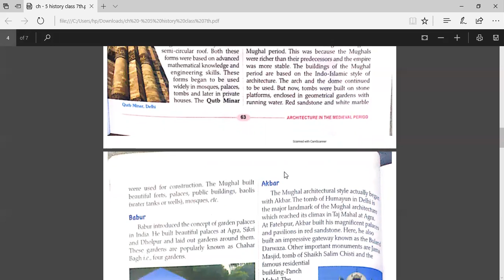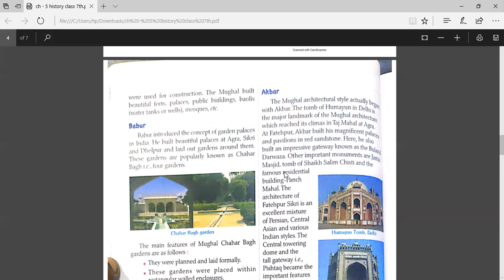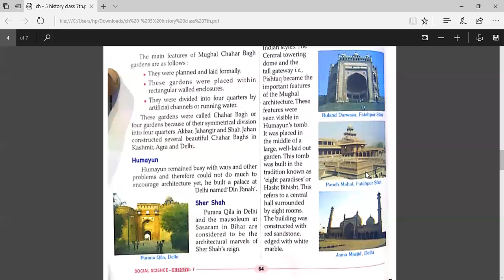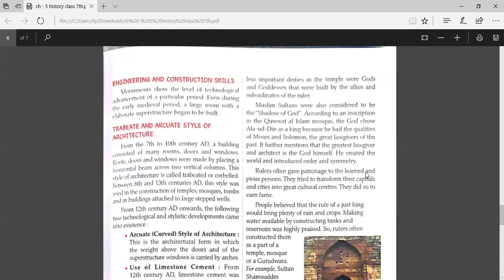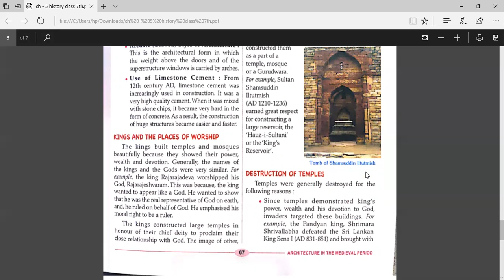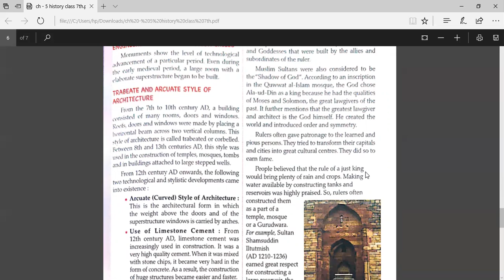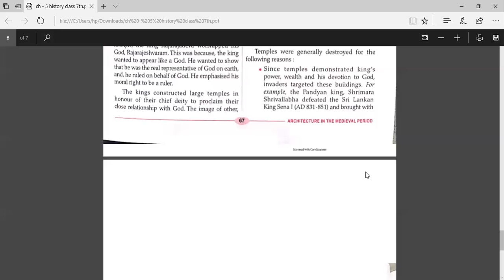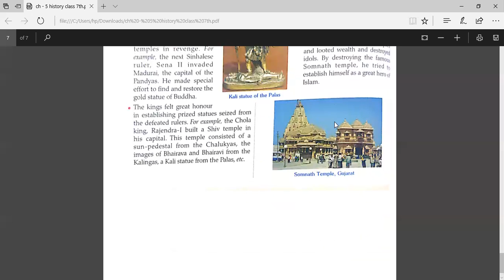SST / CH - 5 HISTORY / PART - 2